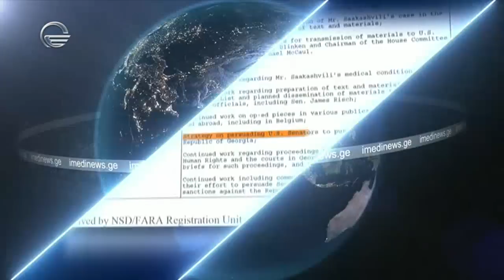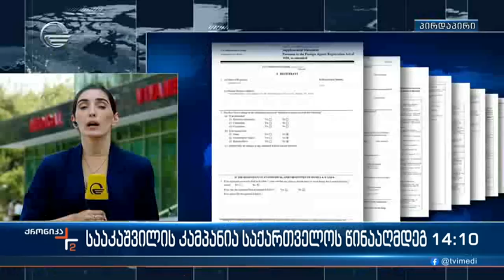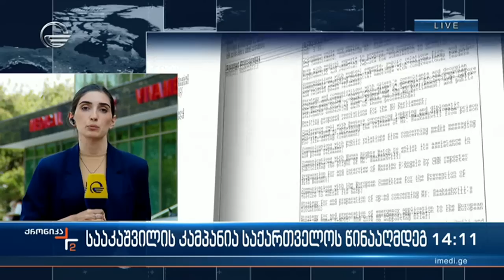ქრონიკა 14:00 საათზე - 21 ივლისი, 2023 წელი